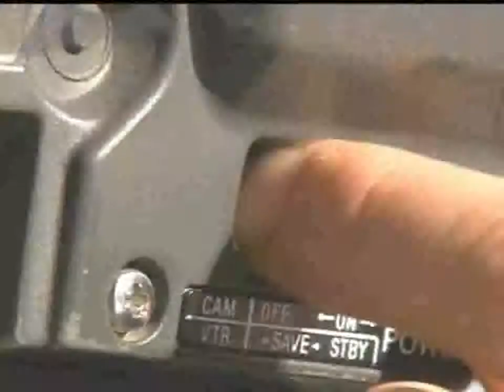PNT para programa de tv / Argentinos PPT / PHILIPSHAVE